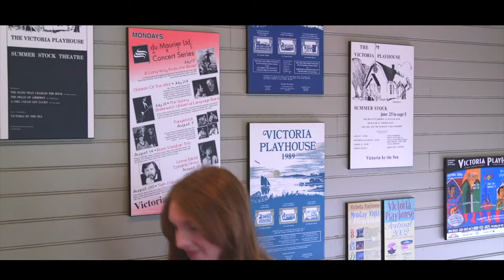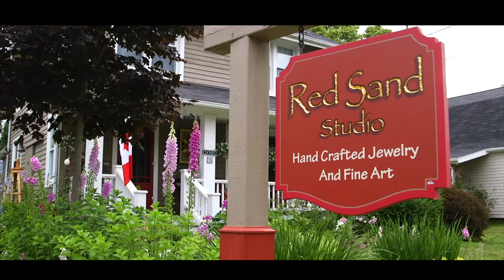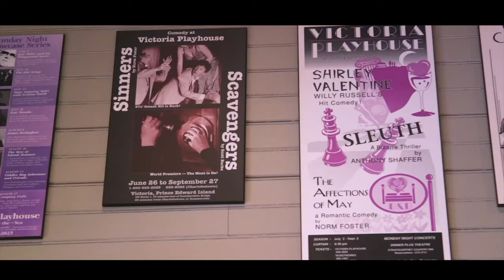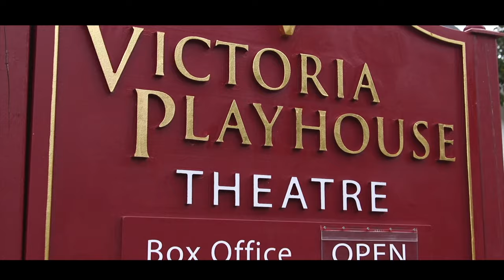Things to do in Prince Edward Island | Victoria Playhouse | Victoria by the Sea Canada Recreational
Things to do in Prince Edward Island | Things to do in Charlottetown | Things to do in Cavendish | Charlottetown Prince Edward Island

This is a series of videos provided to me by my good friend and PEI world-class videographer Jeff Eagar I highly recommend Jeff for all of your video production needs on the Island, Nationally, or Internationally.

The Victoria Playhouse Inc., located in the beautiful village of Victoria by the Sea, Prince Edward Island, was formed in 1981, when residents voted to encourage the production of live theatre in their community hall. It was recognized the presence of the theatre contributed to the quality of life and the social and economic vitality of the community.

The Victoria Playhouse Inc. is a registered not-for-profit organization and is overseen by a Board of Directors. The day-to-day operations are managed by the Executive Director and the General Manager. The company has produced thirty-seven seasons of live theatre and performance events emphasizing contemporary Canadian plays and music. On average the Playhouse presents over seventy performances a year and during the peak season (July through September) operates seven days a week.

The historic Victoria Hall, located at the exact centre of the village is home to the Victoria Playhouse Inc. The building was constructed between 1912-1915 and is widely known for its beautiful, intimate interior and excellent acoustics.  In 2007 the Hall was designated a ‘Historic Place’ on the Canadian Register of Historic Places. The Hall has been at the heart of the community for over one hundred years and continues to bring people together, from near and far, to share in the magic of live performance.

and others.